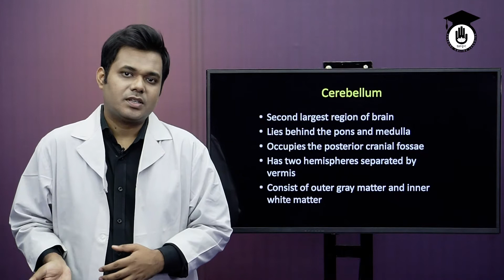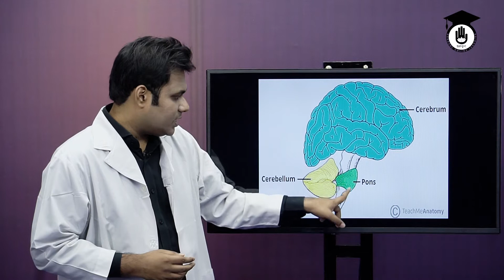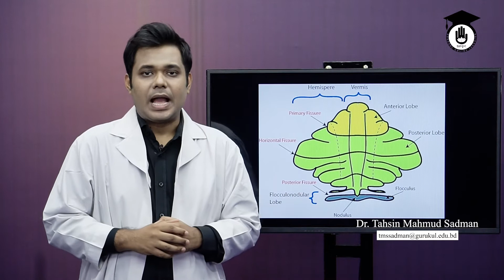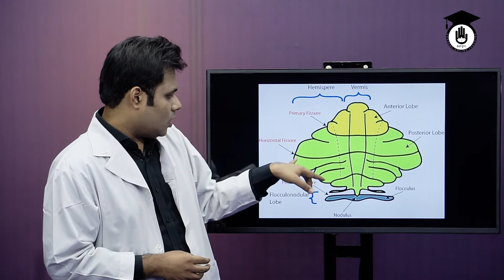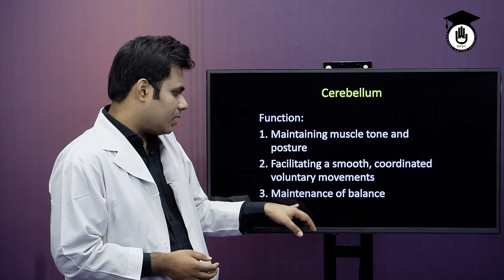Anatomy & Physiology, Cerebellum- সেরিবেলাম, লঘুমস্তিষ্ক | গুরুকুল স্বাস্থ্য শিক্ষা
সেরিবেলাম (Cerebellum) আজকের আলোচনা বিষয় | Cerebellum, it's parts, properties, functions on human body - are all described in this video with relevant images.সেরিবেলাম (Cerebellum) ক্লাসটি বেসিক এনাটমি এন্ড ফিজিওলজি কোর্সের অংশ | বেসিক এনাটমি এন্ড ফিজিওলজি (Basic Anatomy and Phisiology) কোর্সের প্রায় সকল ক্লাস "গুরুকুল মেডিকেল এডুকেশন (Gurukul Medical Educaiton)" চ্যানেলে রাখা হয়েছে, বাংলাদেশের "স্বাস্থ্য শিক্ষা (Medical Educaiton)" খাতের উচ্চ মাধ্যমিক স্তরের শিক্ষার্থীদের জন্য।

ক্লাসটি নিয়েছেন তাহসিন মাহমুদ সাদমান।